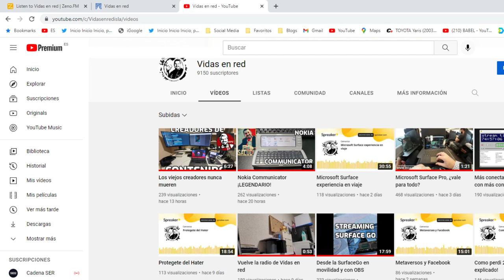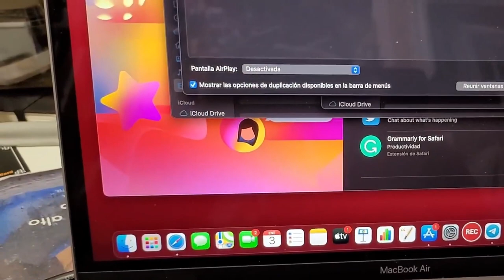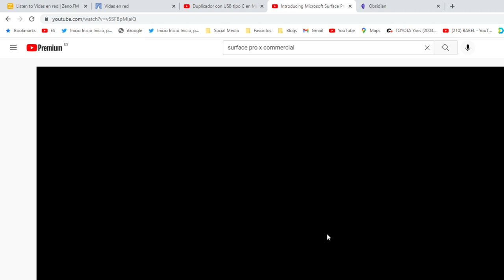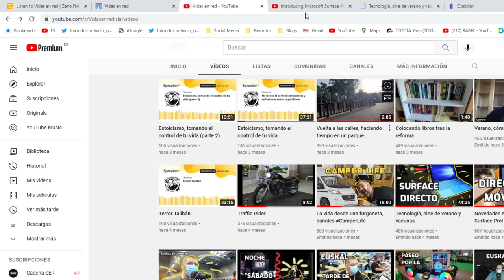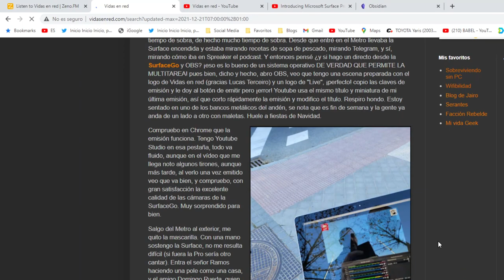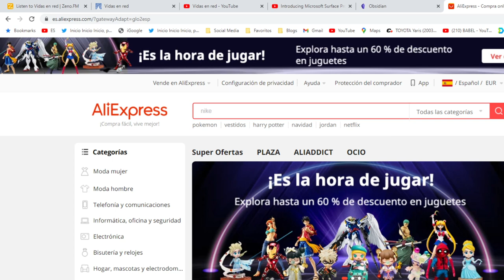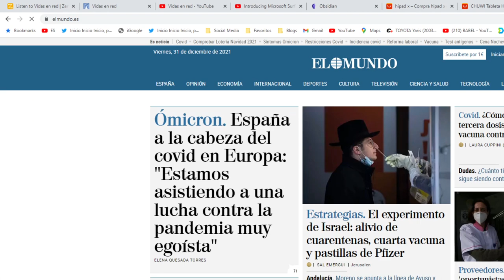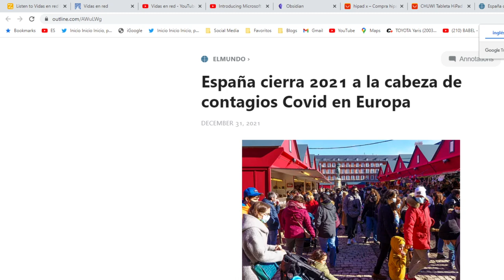Especial fin de año 2022 - Un año de tecnología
Este año ha sido el año de ARM (MacBook, iPad) pero también lo será en su némesis: la Surface Pro X quien en breve tendrá el emulador de x64 y entonces será cuando despegue de verdad.
Hablo de Windows en movilidad, de las dos Surface (Go y Pro), del Fold 2 y de Obsidian, y por último hablo del a buena salud de las Tablets Android gracias a nuestros amados amos: los chinos.

Grabadora de sonido Zoom H6
La Surface Pro 7 es el modelo que aparece en este vídeo
La Surface Go 3 es la "ultra Surface" un modelo pequeño y ligero para llevar a todos lados, que se desempeña de maravilla con las distintas aplicaciones y que vale apenas 440 Euros